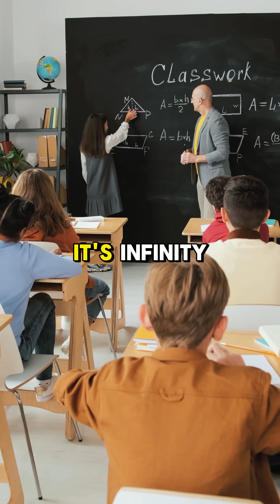Not All Infinities Are The Same?/Neil deGrasse Tyson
"In this mind-blowing video, Neil deGrasse Tyson explains that not all infinities are the same! ♾️ He discusses how some infinities are actually bigger than others, challenging our basic understanding of infinity. 🤯 Tyson takes us back to childhood, where we learned about numbers and infinity, but reveals that there are more complex concepts, such as counting numbers, irrational numbers, and transcendental numbers. 📐 Transcendental numbers, like Pi and e, are so unique that they can never be solved by an algebraic equation. 🌟